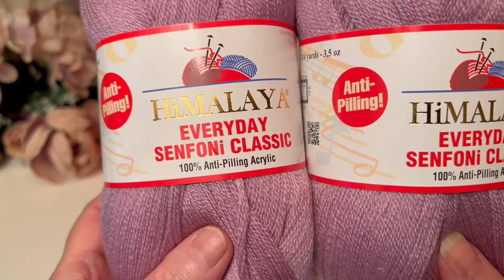Jednoduchý pletený dětský overal . Knitting Baby Overalls Free Pattern.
Naučte se uplést krásný dětský overal, kombinézu. Jednoduchý pletený overal velikost 0 - 3 měsíce, 3 - 6 měsíců. Knitting Baby Overalls Free Pattern, Jak uplést kombinézu pro miminka. Pletená kombinéza. Ručně pletená kombinéza pro miminko. Pletení pro miminko. How to knit the jumpsuit for babies. Knitted jumpsuit. Hand knitted baby jumpsuit. Knitting for baby. Návod zdarma. Free tutorial. Babyromper.

kapitoly - timestamps
0:00 úvod
1:23 nahození ok, pletení průkrčníku
10:24 vyplétání dírky na knoflík
14:57 rozdělení pleteniny na přední díly, rukávky, zadní díl
18:07 přidávání oček na raglán
29:57 pokračování v pletení overalu
30:26 odložení ok, pletení zadního dílu
37:25 pokračování v pletení předních dílu a dílu zadního
42:08 spojení do kruhu
45:33 pletení rozkroku
50:19 pokračování v pletení nohavic
53:24 pružný lem u nohavic
59:11 pletení rukávků
1:07:29 sešití rozkroku
1:09:35 hotovo